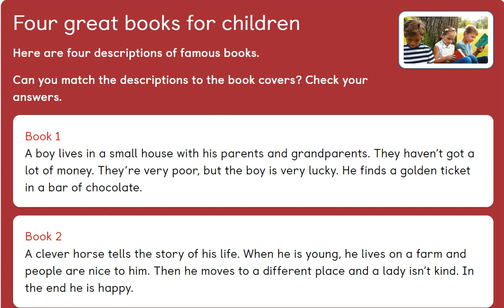Unit 2 - PB pg. 18 - Activity 15 - Four great books for children (Book 1)